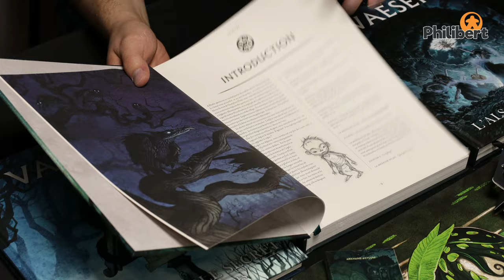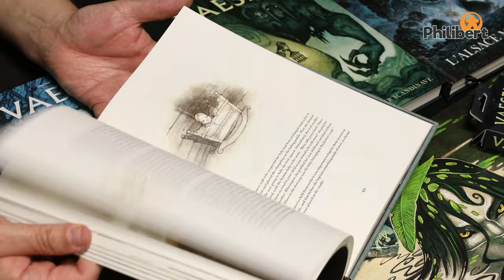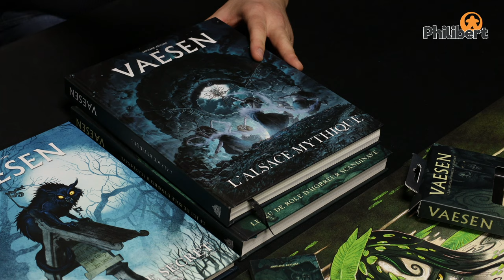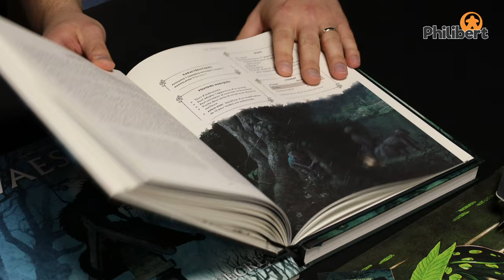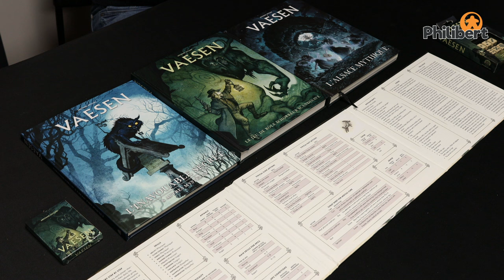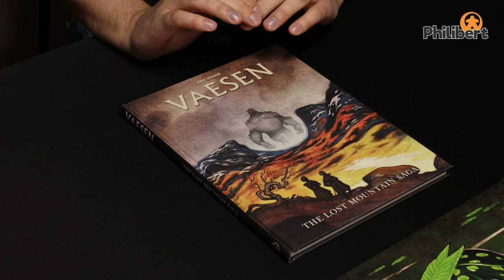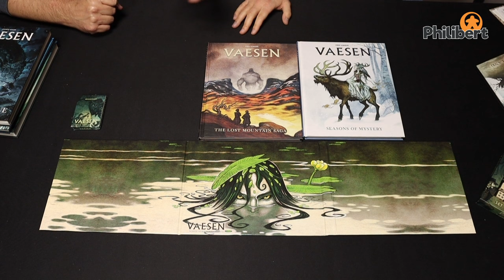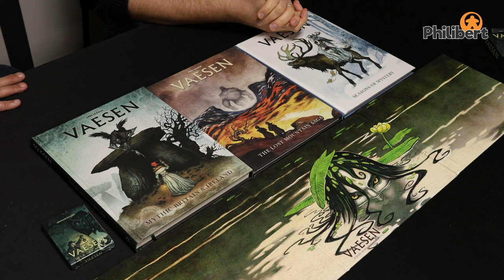Vaesen - The Gamme